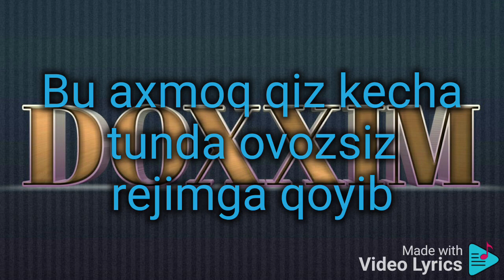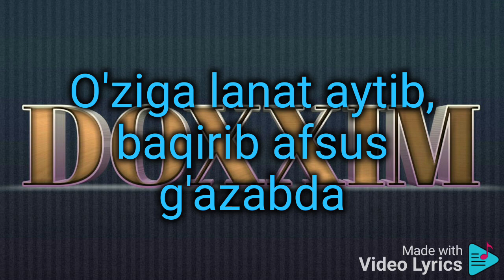Doxxim - Yo'qotilgan nomus (PREMYERA) text